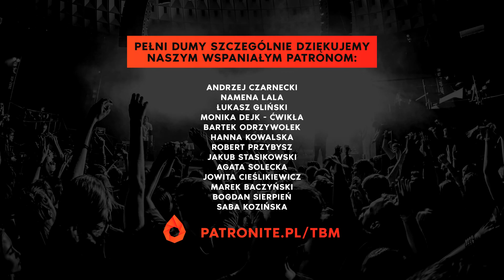Jak dostać się do radia? Marcin Bąkiewicz o dobrych praktykach we współpracy z dziennikarzami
🎧  TBM Q&A to nowy format filmowy na naszym kanale. Specjaliści różnych dziedzin, bliżej lub dalej związani z branżą muzyczną, odpowiadają na pytania od Społeczności Tak Brzmi Miasto.

Marcin Bąkiewicz - Dyrektor muzyczny Antyradia, od września 2021 pełni również obowiązki redaktora naczelnego i dyrektora programowego stacji. Zajmuje się muzyką całe zawodowe życie, od ponad 20 lat. Doświadczenie zbierał w stacjach radiowych, telewizjach muzycznych, gazetach muzycznych, portalach internetowych i branży e-commerce. Zajmował się również fotografią koncertową. Stale współpracuje z magazynem Teraz Rock. Prowadzi warsztaty „rynek radiowy w Polsce i skuteczna promocja muzyki w radiu”. Jest członkiem Akademii Fonograficznej i absolwentem Stosunków Międzynarodowych na Wydziale Prawa i Administracji UAM. Więcej informacji, również o pozaradiowej działalności Marcina, można znaleźć tutaj

Nagranie: Mariusz Bysiewicz
Montaż: Tomek Bysiewicz

Tak Brzmi Miasto Inkubator to program edukacyjny dla debiutujących zespołów i artystów muzycznych oraz początkujących menedżerów, organizowany przez Fundację Krakowska Scena Muzyczna oraz Centrum Kultury Dworek Białoprądnicki. Projekt jest współfinansowany ze środków Ministerstwa Kultury i Dziedzictwa Narodowego oraz Gminy Miejskiej Kraków. ​​​​

👉  Tak Brzmi Miasto:
Wspólnie tworzymy muzyczną przyszłość!